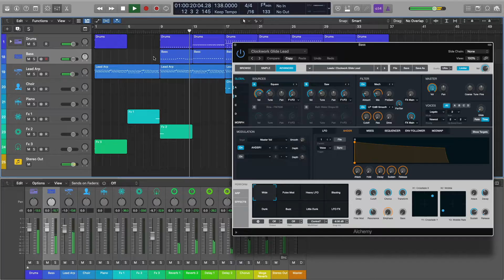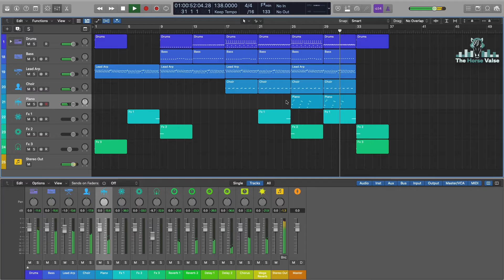MINUTE VISIT 030 - Kai Tracid - Too Many Times (Logic Pro X) (Deconstructed, Recreated)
► Resources:
The original above.

► Gear used:
iMac (Late 2013)
Schiit Magni 3+, Modi 3 +, Loki Mini +